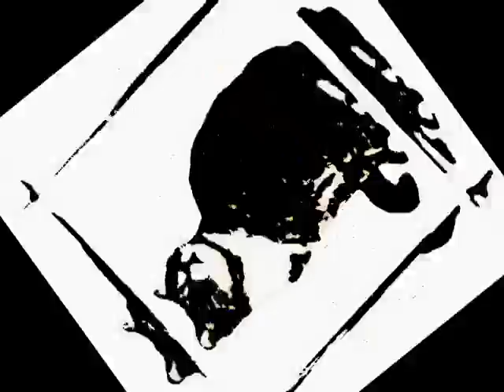rainbowman - cycocat (day 140)